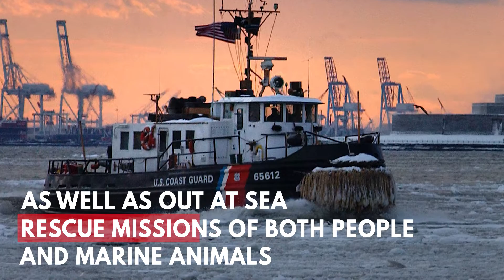U.S. Coast Guard Celebrates Its 228th Birthday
The U.S. Coast Guard was first established by President George Washington in 1790. Since then it has assisted with search and rescue missions both at sea and in land, taken part in conflicts and helped save marine life.